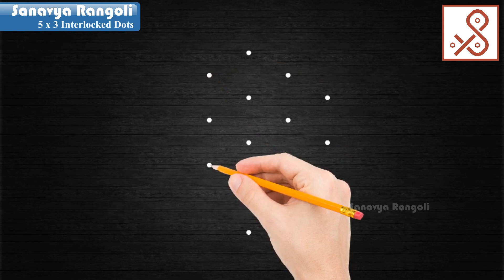Simple 5 dot lotus kolam || Chukka muggu || Apartment daily kolangal